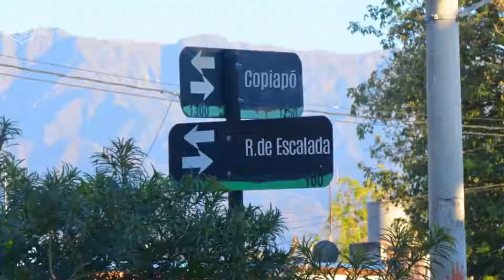📌17 de Agosto hoy más que nunca reivindicamos a quien liberó américa, General José de San Martín📌